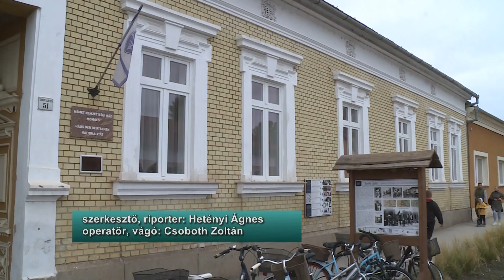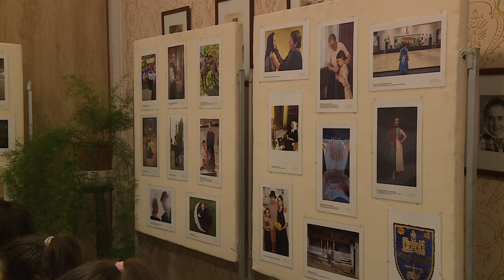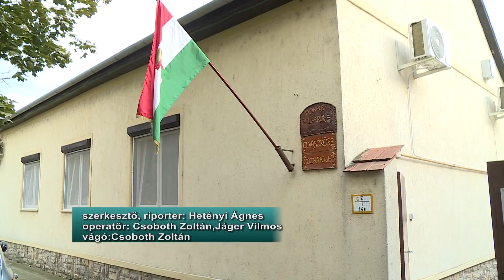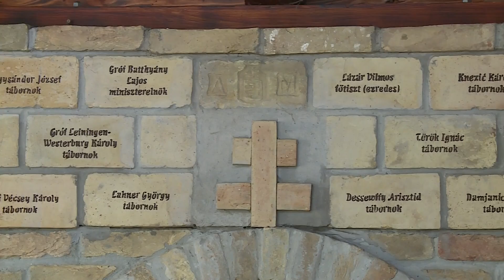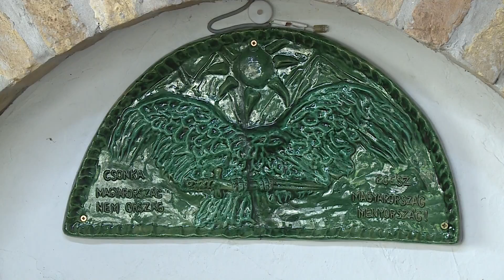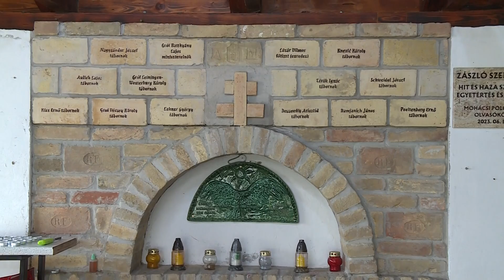Magazin 2024.10.09.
- Örök a szabadságharc hőseinek példája - Az Aradon kivégzett tábornokokra emlékezünk
- Szorgos kezeket vártak a Német Házba - Hagyományos őszi rendezvény a sváb hagyományok jegyében
- Teljes megújulás alatt a Kresz Park és környezete - Javában tartanak a munkálatok
- Az aradi hősökre emlékeztünk - Gyász és főhajtás október 6. évfordulóján a Mohácsi Polgárok Olvasókörében